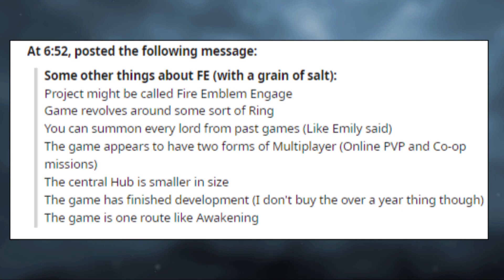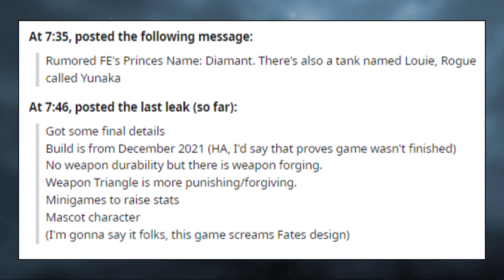Princess Diamond: Fire Emblem's Next Protaganist?